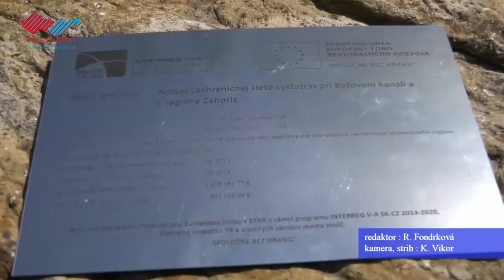Budovanie novej cyklotrasy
Predstavitelia Holíča, Skalice, Vrádišťa a Kátova slávnostne poklepali základný kameň novej cyklotrasy z Holíča do Skalice. Otvorená by mala byť na budúci rok v máji.